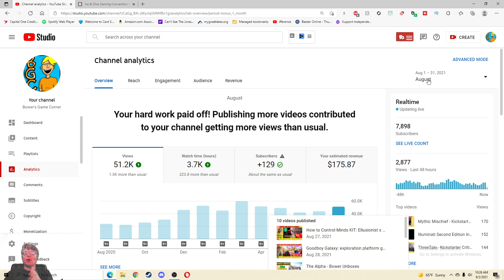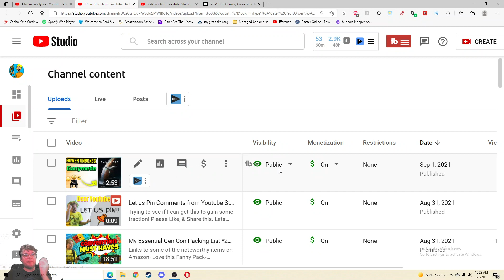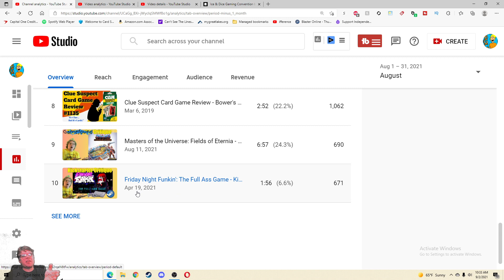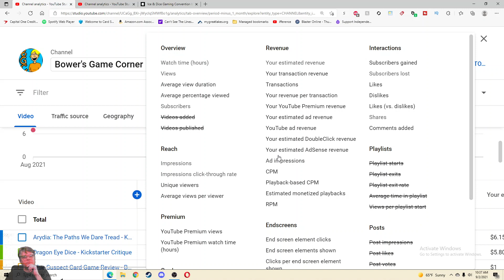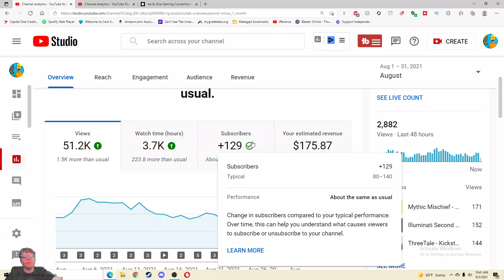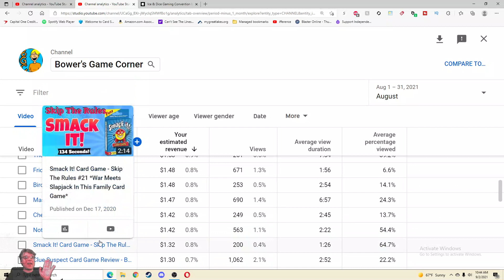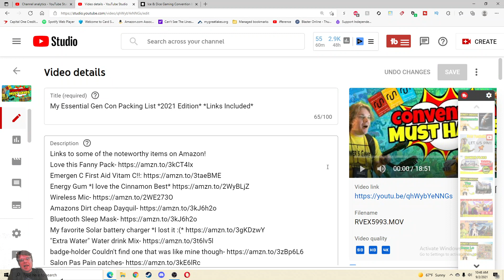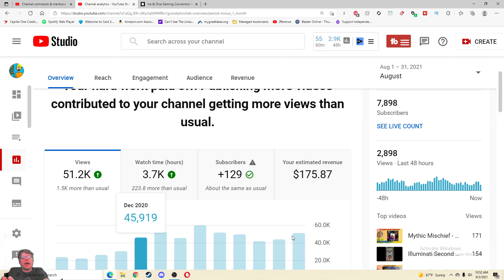How much Youtube money did I make in August, 2021?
I reveal all but how much I earned in August 2021 on Youtube

To purchase games on Amazon and help the channel